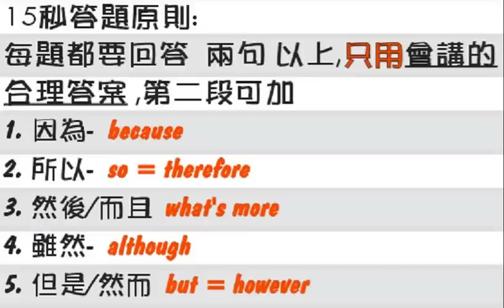GEPT 初級口說 2 by Jimmy's English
請同學自我測驗單字看中念英直到須跟上YOUTUBE速度